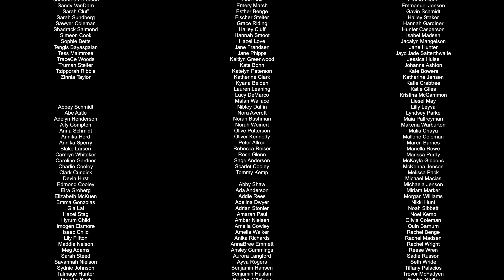Thunderstruck, SAU Violin Celebration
Australia, 1990
AC/DC

Did you know that the best hard rock and heavy metal bands are based on classical Baroque music? Thunderstruck is one of the best examples of this influence. Listen to the beginning—do you hear a little Vivaldi? Listen to the middle—there’s Corelli. The old masters aren’t dead. Some of them found a rebirth in Australia when AC/DC hit the stage!

In fact, one of the most popular covers of Thunderstruck is done by a classical cello duo called “2 Cellos,” demonstrating its Baroque ties by setting the video in a Baroque concert and gradually turning up the distortion to sound more like the electric guitar we’ve become accustomed to. It has over 190 million views on Youtube alone.